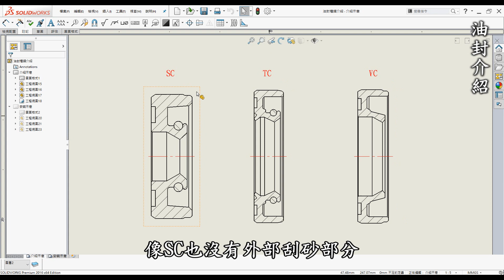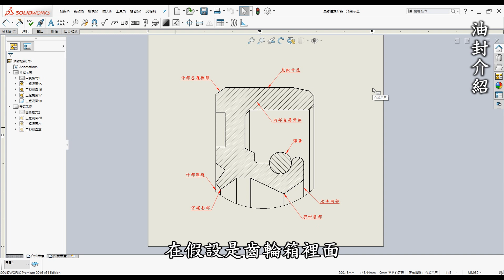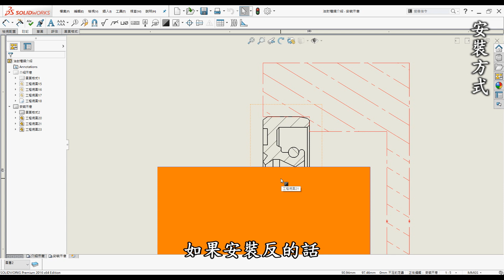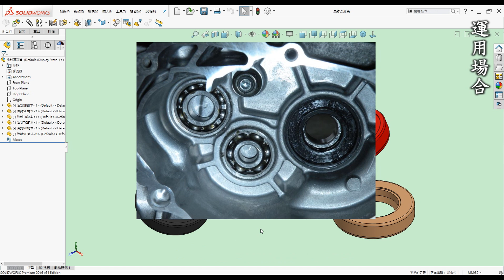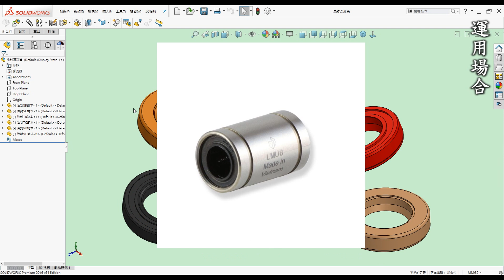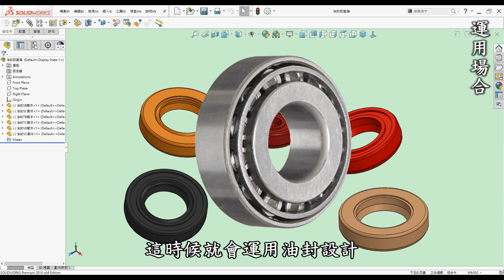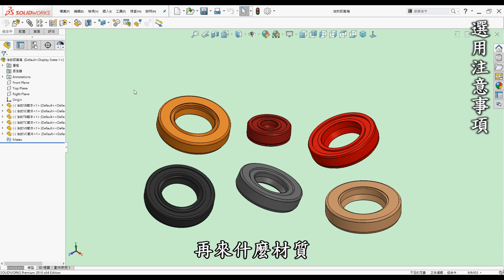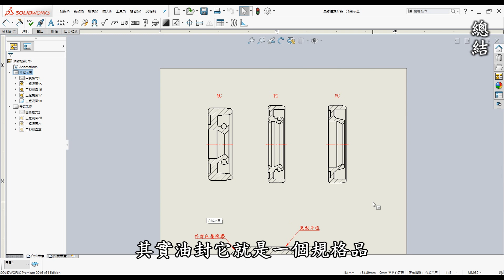油封入門指南：認識不同種類、安裝方法及應用場景，選用時的注意事項 [中英字幕]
00:00 開頭
00:20 前言
01:02 油封介紹
03:40 安裝方式
07:19 運用場合
10:26 選用注意事項
11:59 總結

●前言

3D列印是每一位有在使用3D軟體設計者的福音，它顛覆了以往的加工方式將虛擬3D實現出來，近幾年來普及化至家用型，讓設計者可以快速圓夢的工具。